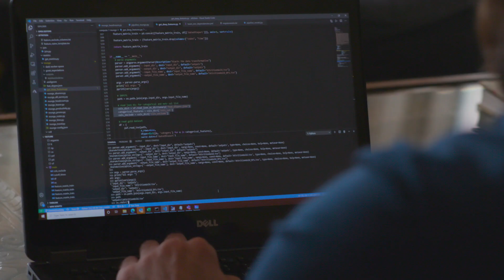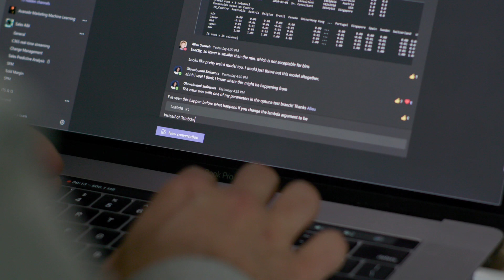Avanade utilizes Azure Machine Learning to build an AI practice from scratch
In this video, learn how Steve Nelson and Anders Swanson, Data Scientists at Avanade, started with small projects and proved the potential for Azure Machine Learning to their practice.